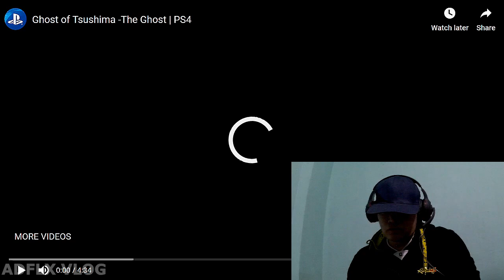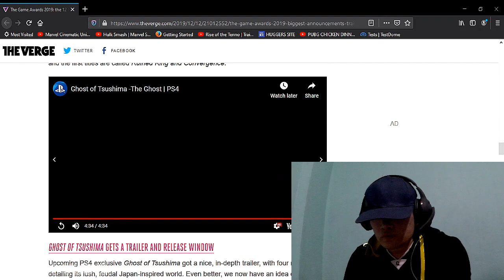NEW GHOST OF TSUSHIMA TRAILER - ADFLX REACTS